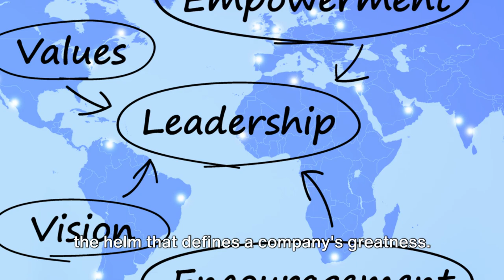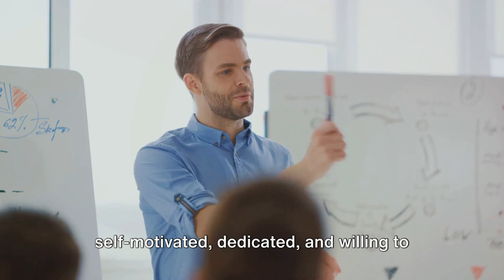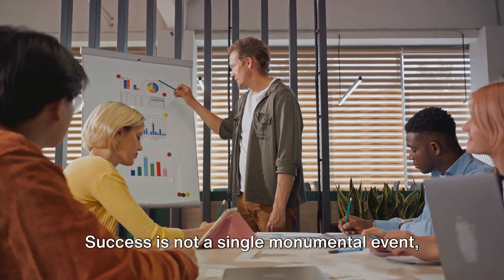Unlock Unrivaled Success with The Hedgehog Concept: Proven Strategies for Strategic Growth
🔑 Unlock the Hedgehog Concept: Your Path to Unrivaled Success! 🔑

Ever felt stuck between good and greatness? Today's video dives deep into Jim Collins' groundbreaking book, "Good to Great," uncovering the transformative journey from mediocrity to excellence. Discover the essential principles that have propelled companies to the pinnacle of success and how you can apply these strategies to your own life and business. Whether you're seeking to overcome obstacles, achieve your goals, or unlock your true potential, this video is your first step towards achieving unrivaled success.

🌟 What You'll learn:
- **Level 5 Leadership:** The blend of humility and willpower at the core of great leadership.
- **The Hedgehog Concept:** Simplify to succeed by focusing on what truly matters.
- **Culture of Discipline:** How disciplined thought, people, and action catalyze success.
- **The Flywheel vs. The Doom Loop:** Consistency and perseverance over quick fixes.

🌱 Embrace this motivational wisdom and productivity hacks to start:
1. Identifying your core competencies and passions.
2. Cultivating a disciplined mindset and environment.
3. Building momentum through continuous improvement.

📘 This is more than a video; it's a call to action for personal development, ethical success, and the joy of helping others achieve their dreams. Each concept we explore is a step on your journey to not just professional success, but personal fulfillment and growth.

💡 Remember, success is not an overnight phenomenon but a result of persistent effort, ethical practices, and a commitment to continuous learning.

HedgehogConcept PersonalDevelopment SuccessStrategies MotivationalWisdom ProductivityHacks AchievingGoals OvercomingObstaclesHere are additional high-ranking SEO hashtags for the title **"The Hedgehog Concept: Your Path to Unrivaled Success"**

CHAPTERS:
0:00 - Introduction
0:37 - Level 5 Leadership Explained
2:02 - Understanding The Hedgehog Concept
3:01 - Building a Culture of Discipline
4:11 - The Flywheel Effect vs. The Doom Loop